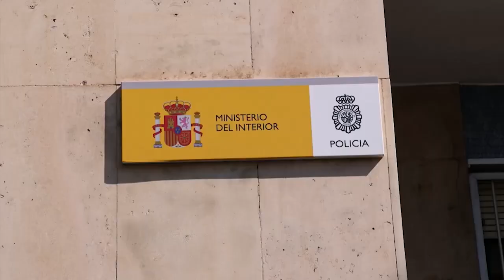Fiscal mantiene acusación de asesinato para 3 sicarios por matar a traficante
La Fiscalía ha elevado a definitivas las conclusiones iniciales en el juicio por el procedimiento del tribunal del jurado seguido en la Audiencia de Alicante a tres presuntos sicarios acusados de matar a un supuesto traficante de drogas que residía en el municipio de El Campello y ha mantenido la solicitud de penas de 19 años y diez meses para cada uno de ellos por el delito de asesinato.